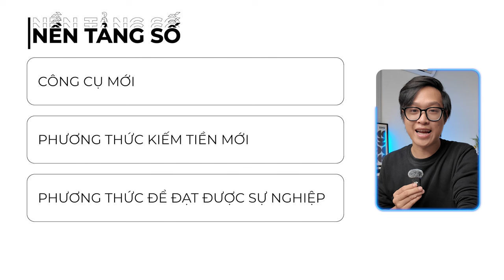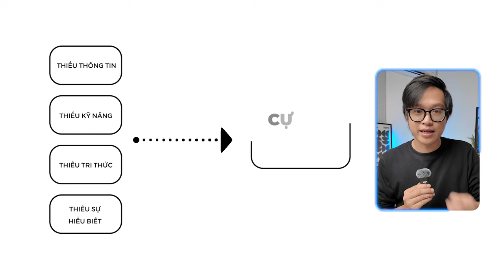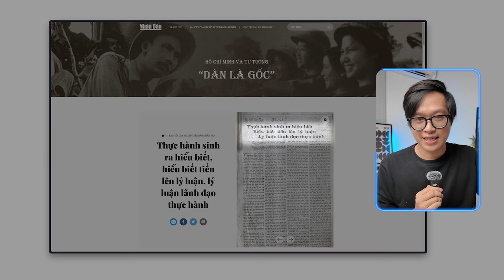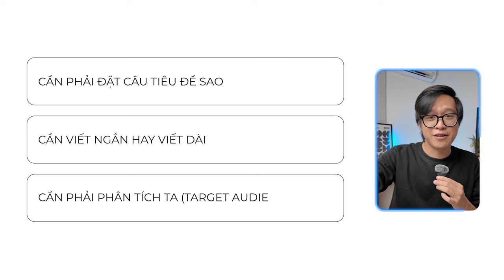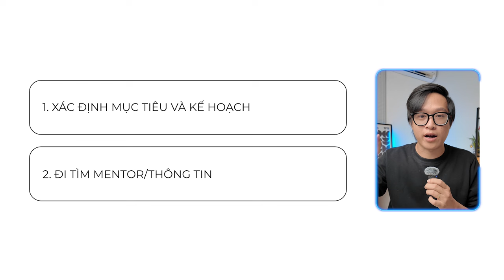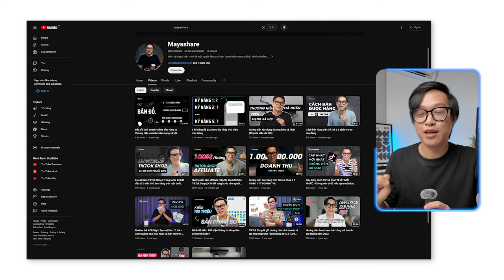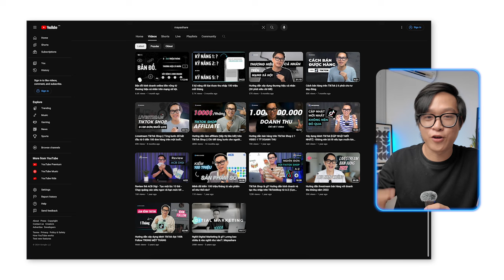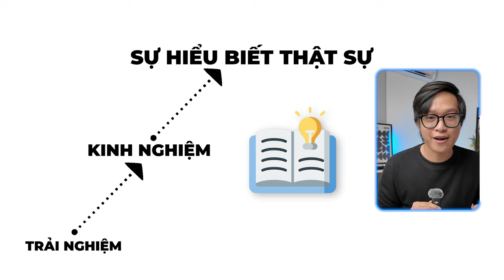Cách tự học hiệu quả để phát triển bản thân (Có ví dụ thực tế)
🎬 Trong video này, mình sẽ hướng dẫn mọi người về cách tự học hiệu quả để phát triển bản thân trong thời đại số.

Tất nhiên, đây là kinh nghiệm cá nhân của mình.

Nhưng vẫn mong là nó sẽ hữu ích cho mọi người nha.

Ngoài ra, bạn có thể nhận bản đồ + các bức thư hướng dẫn hàng tuần (miễn phí) của mình về phát triển thương hiệu cá nhân, xây kênh và kinh doanh tự do trên mạng xã hội tại link bên dưới:

👀 Khi đăng ký bạn có thể tiết kiệm được 3-5 năm tự mày mò & hàng trăm triệu chi phí sai lầm! Thứ mà mình đã từng mất!

Giờ thì sẽ là nội dung chính của video này:

00:00 Intro
01:45 Vì sao "tự học" quan trọng?
05:25 Phương pháp của vĩ nhân?
09:10 Lộ trình tự học hiệu quả?
12:50 Mình tự học xây kênh như thế nào?
17:10 Lưu ý chiến lược khi tự học!?